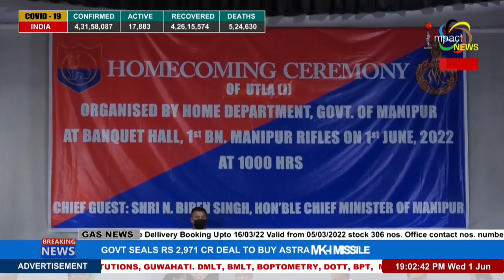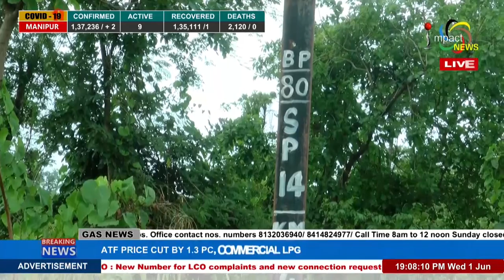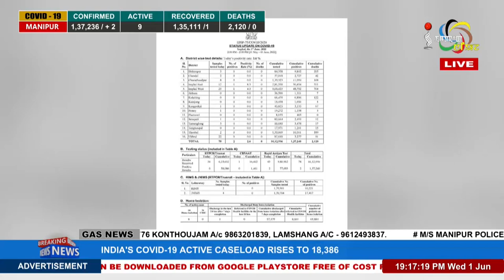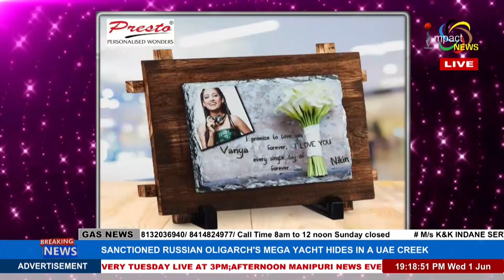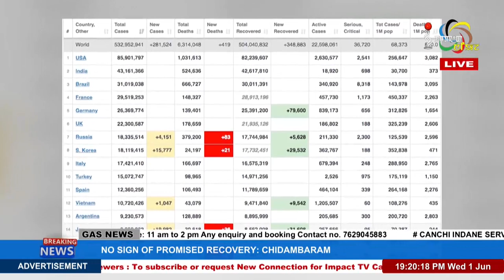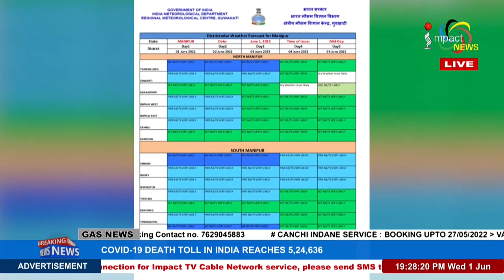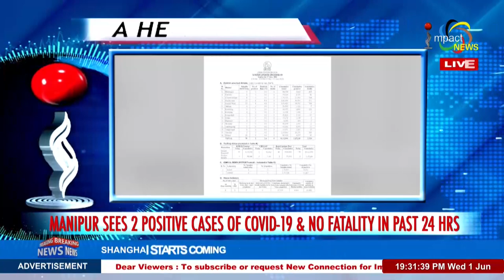Impact News English Bulletin 01 June 2022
Anchor
Joyshree Usham